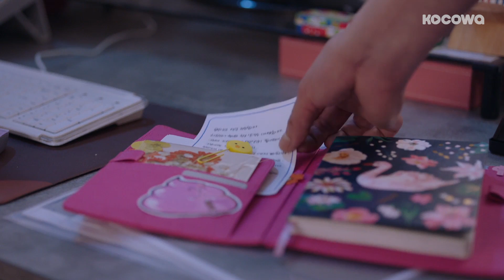Kim Young Kwang Read Jin Ki Joo's Letter [The Secret Life of My Secretary Ep 26]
The First episode can be found on KOCOWA 👀
Want to watch on your phone? Install our app